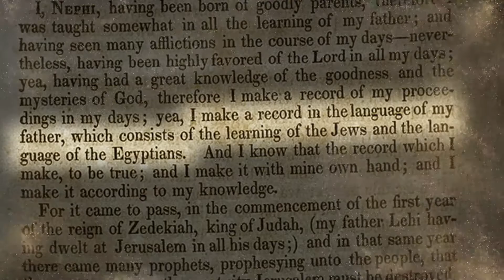Did Ancient Israelites Write In Egyptian